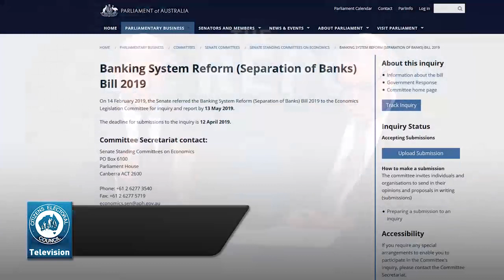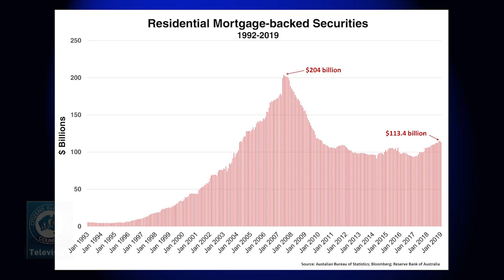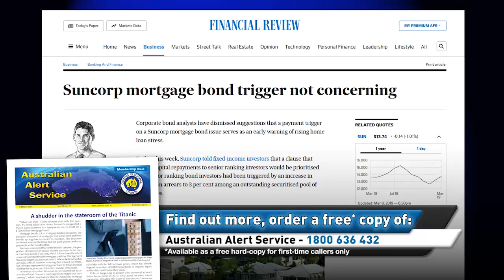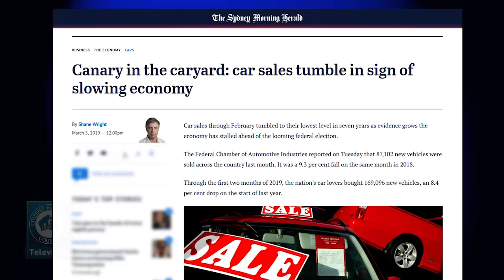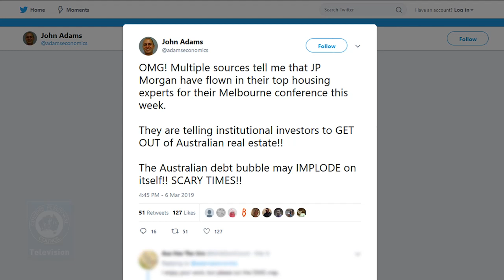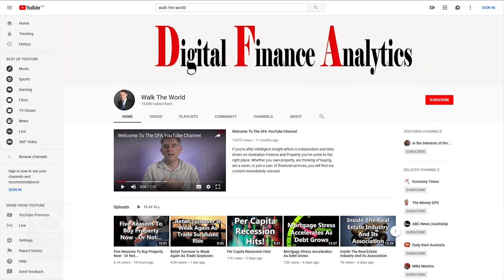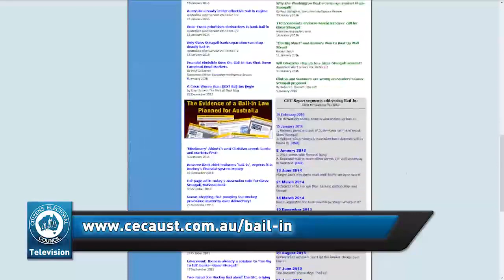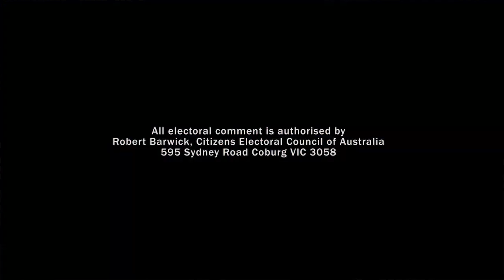8 March 2019 - The CEC Report - Tremors of an Australian financial meltdown / Cashless economy trap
1. Pre-tremors of an Australian financial meltdown
2. Cashless economy is a bail-in trap